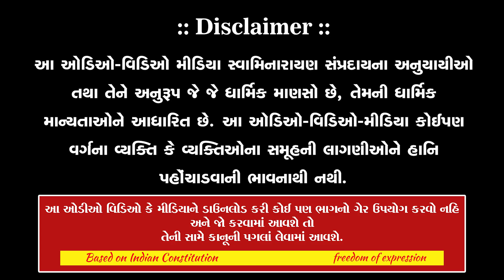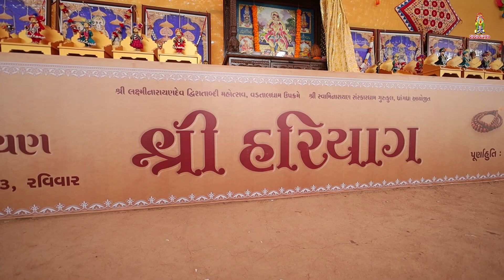SHREE HARIYAG || DAY 18 || 20 12 2023 || શ્રી હરિયાગ દર્શન દિવસ -18 || Highlight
બે મહિના અખંડ યજ્ઞ

શ્રી હરિયાગ દર્શન દિવસ -18 Highlight

સ્વામિનારાયણ મહામંત્ર પૂરુશ્ચરણ અને 2000 વચનામૃત પારાયણ પૂરુશ્ચરણ શ્રી હરિયાગ મહોત્સવ

03/12/2023 થી 01/02/2024

:: Social Sites ::
SSGD